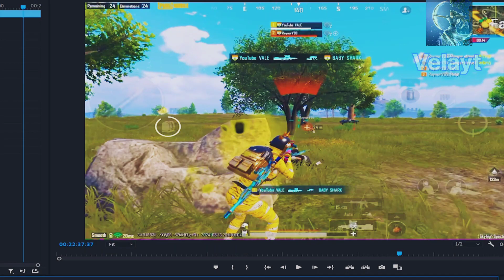Finally!!🥳 NEW UPDATE 3.1 | NEW SKYHIGH MODE GAMEPLAY😍SAMSUNG,A7,A8,J4,J5,J6,J7,J2,J3,XS,A3,A4,A5,A6